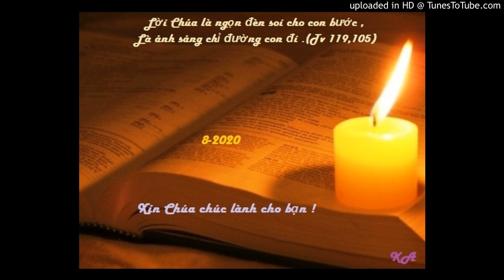Bài đọc 13-8-2020